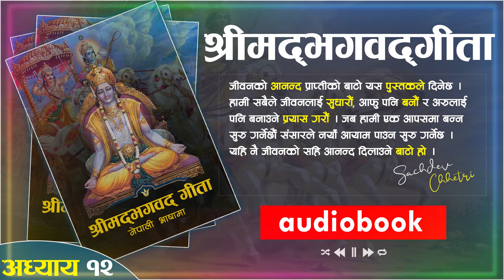श्रीमद भगवद गीता सार अध्याय 12 :नेपाली भाषामा/ Shreemad Bhagwat Geeta-12/ Nepali Language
The Gita is set in a narrative framework of a dialogue between Pandava prince Arjuna and his guide and charioteer Krishna. At the start of the Dharma Yudhha (righteous war) between Pandavas and Kauravas, Arjuna is filled with moral dilemma and despair about the violence and death the war will cause in the battle against his own kin. He wonders if he should renounce and seeks Krishna's counsel, whose answers and discourse constitute the Bhagavad Gita. Krishna counsels Arjuna to "fulfill his Kshatriya (warrior) duty to uphold the Dharma" through "selfless action".The Krishna–Arjuna dialogues cover a broad range of spiritual topics, touching upon ethical dilemmas and philosophical issues that go far beyond the war Arjuna faces. Krishna is also said as the first motivational speaker in human history.

Numerous commentaries have been written on the Bhagavad Gita with widely differing views on the essentials. According to some, Bhagavad Gita is written by Lord Ganesha which was told to him by Vyasa. Vedanta commentators read varying relations between Self and Brahman in the text: Advaita Vedanta sees the non-dualism of Atman (soul) and Brahman (universal soul) as its essence, whereas Bhedabheda and Vishishtadvaita see Atman and Brahman as both different and non-different, while Dvaita Vedanta sees dualism of Atman (soul) and Brahman as its essence. The setting of the Gita in a battlefield has been interpreted as an allegory for the ethical and moral struggles of the human life.

The Bhagavad Gita presents a synthesis of Hindu ideas about dharma, theistic bhakti, and the yogic ideals of moksha. The text covers jnana, bhakti, karma, and Raja Yoga (spoken of in the 6th chapter)  incorporating ideas from the Samkhya-Yoga philosophy.

The Bhagavad Gita is the best known and most famous of Hindu texts, with a unique pan-Hindu influence. The Gita's call for selfless action inspired many leaders of the Indian independence movement including Bal Gangadhar Tilak and Mahatma Gandhi; the latter referred to it as his "spiritual dictionary".

"Mind is part of life and knowledge is mind of life"
Once time catch it and see result
 OUR CHANNEL ABOUT EDUCATION NEWS AND KNOWLEDGE YOU CAN GET EVERY THING IN OUR CHANNEL.
 IT'S MY BEST ATTEMPT ON YOUTUBE I HOPE YOU WILL PUSH ME FOR FORWARD.
I WANT TO HEARTLY REQUEST ALL OF YOU, IF YOU DON'T LIKE ANYTHING PLEASE COMMENT ME.
Search on facebook- sachdev chhetri
search on twitter- sachdevchhetri1
All OF YOU FRIENDS
I HOPE YOU WILL SUPPORT ME